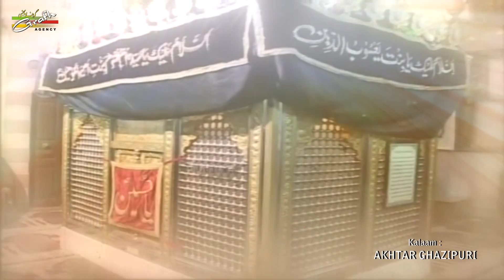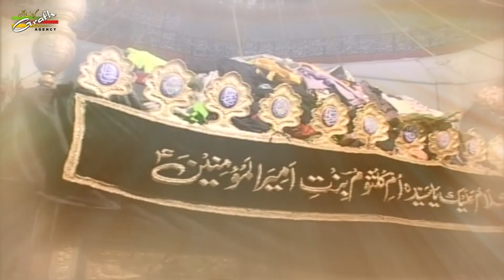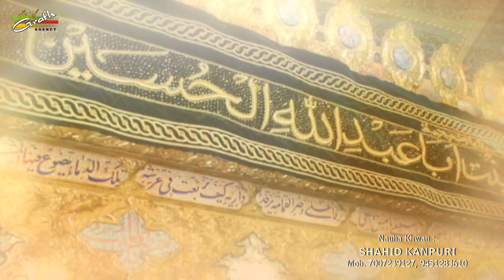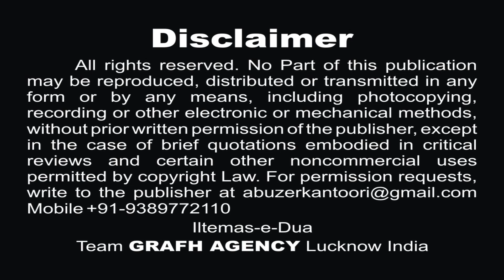सलाम ले लो मेरा सकीना | Salam Le Lo Mera | Noha Khwan Shahid Kanpuri | New Nohey 2018-1440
Zer-e-Sarparasti Imam-e-Zamana (A.T.F)
Salam Le Lo Mera Sakina (s.a.)
Kalam : Akhtar Ghazipuri
Presented By : Anjuman Chashma-e-Kausar
Audio : Sachin Verma
Audio : Sachin Verma

Our Branch Office :
GRAFH AGENCY

Presented By : Mohd. Asghar Kintoori & Karrar Haider Jaan Jarwali
Cameraman : Rahul Singh Chauhan
Camera Asstt. : Yusuf Raza, Mehdi Hasan "Sonu"
Production Manager : Mahtab Husain & Mahmood Rizvi
Video Editor : M. Abuzer Kintoori